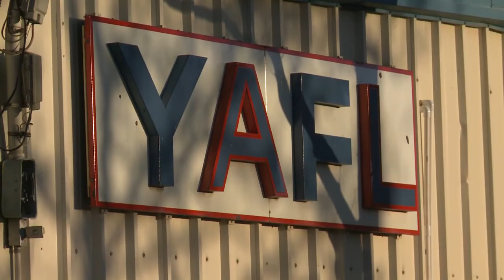YAFL to hire own independent investigator after child porn arrest